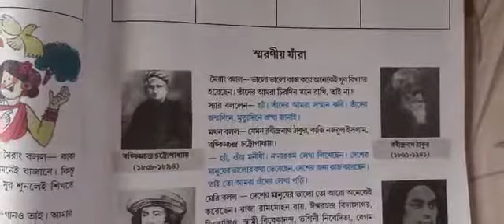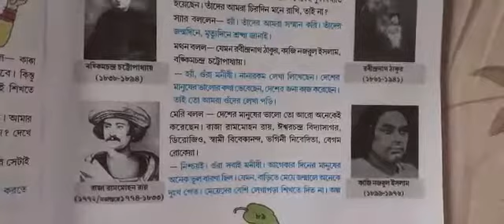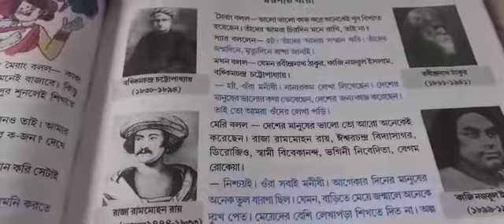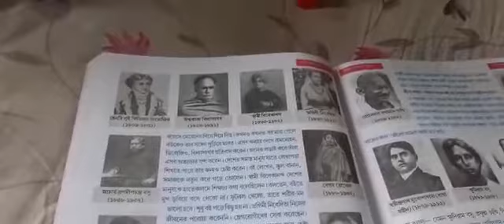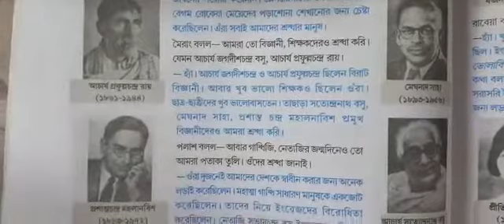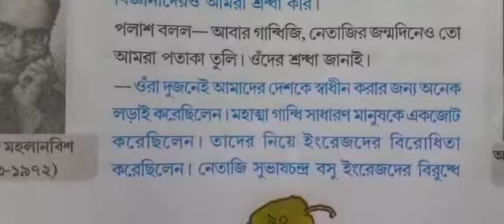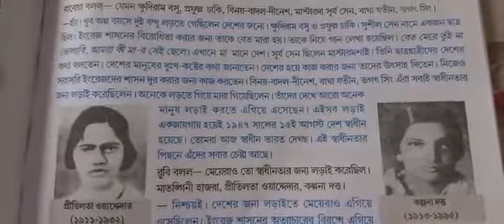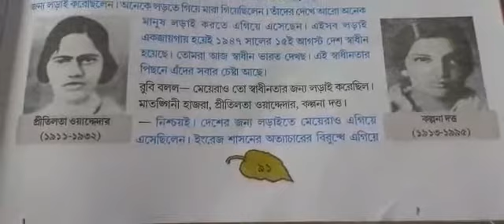Class-5 geography p- 89,90,91